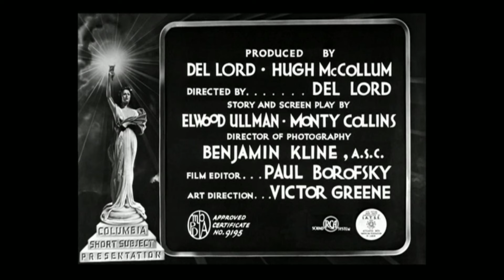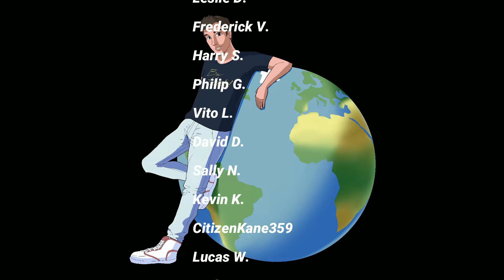S4E6-"Three Stooges!"- This BANNED Stooge Short Was Too Scandalous to be Aired on National TV!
I can ONLY do this with your help. It's totally free to do so and it helps the YouTube algorithm to help a channel grow. I have so much hope we can do this.